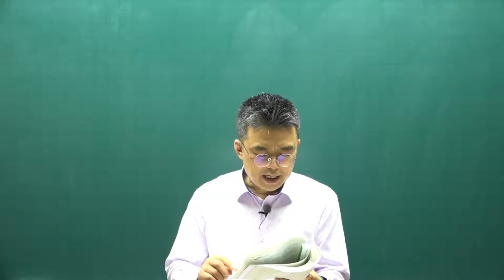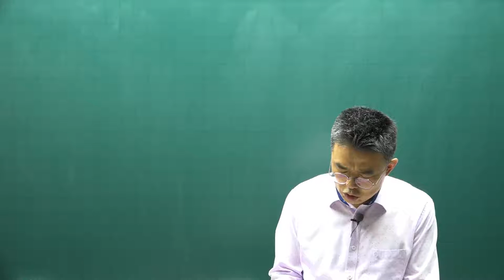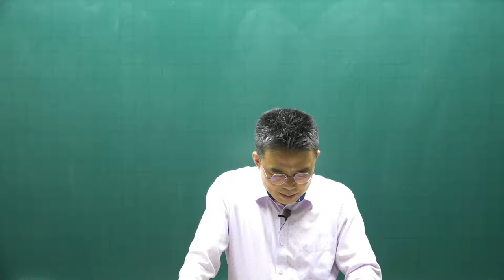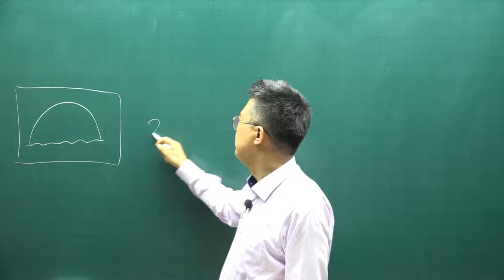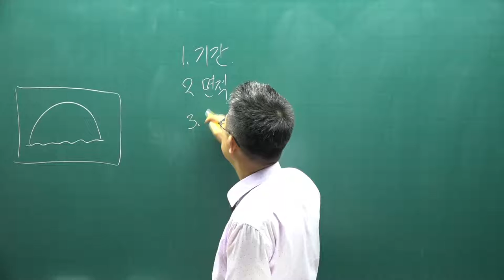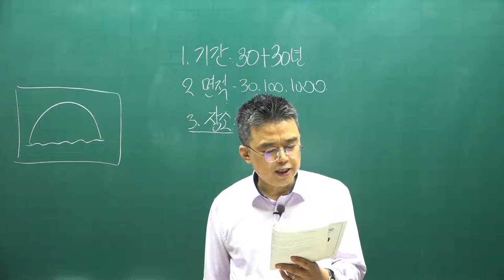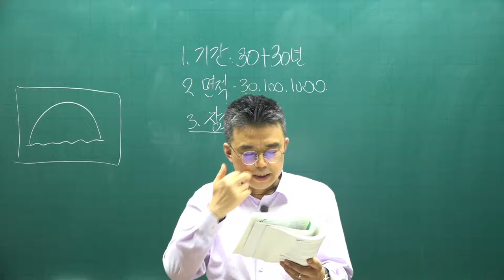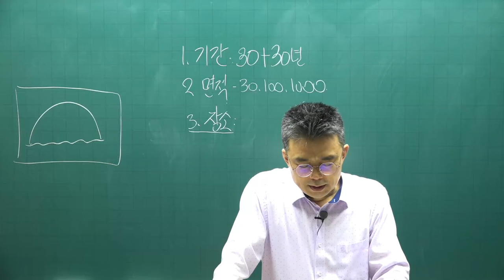[공전무] 2021년 공인중개사 중개사법 핵심요약 30강